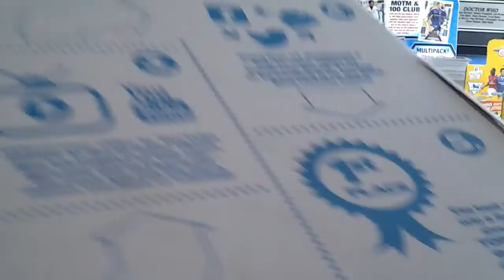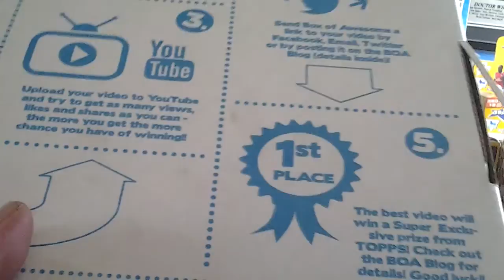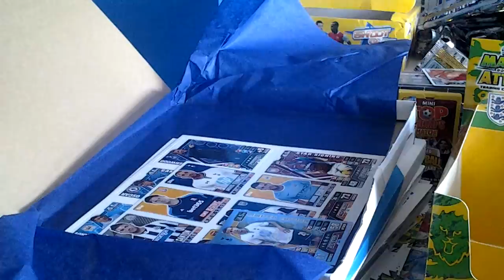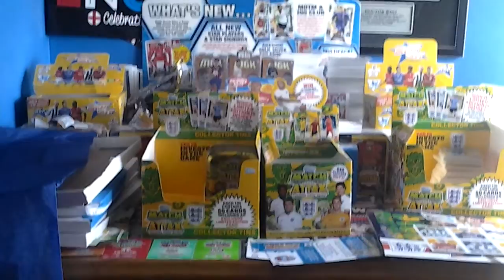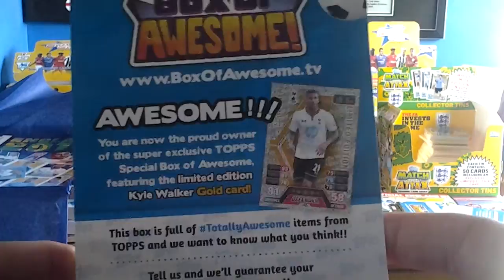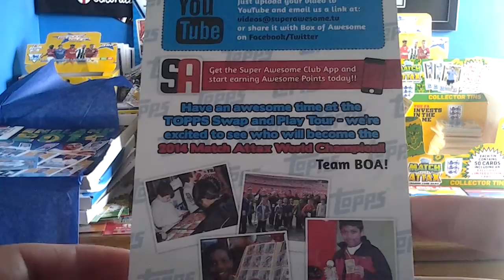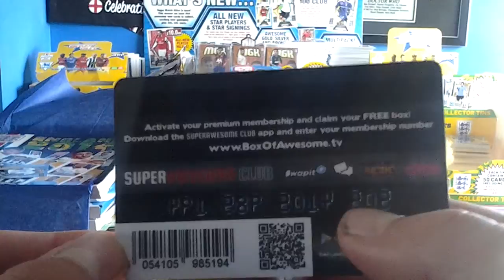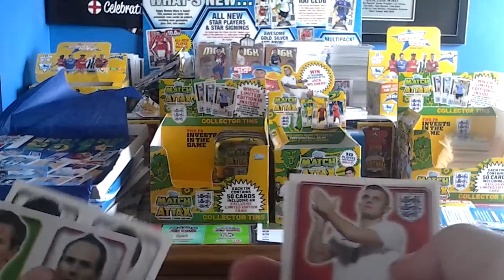SWAP AND PLAY TOUR REVIEW! Part 1, Hundred Club!!!